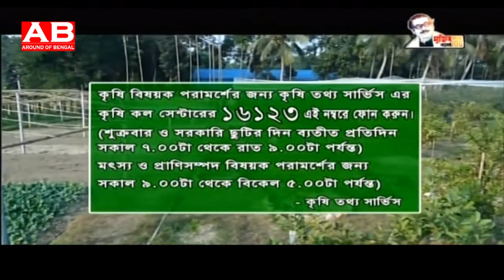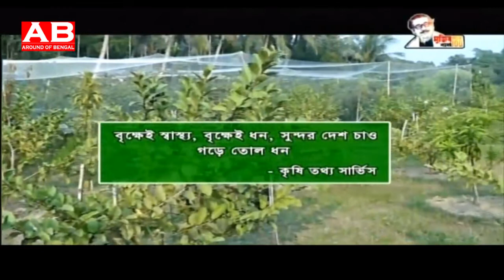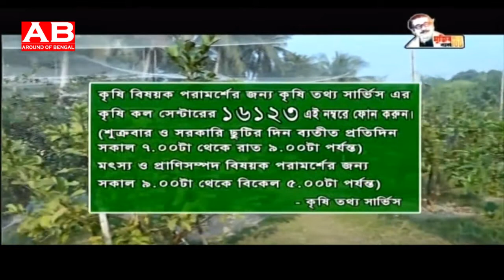পলাশ কান্তি সরকারের মিশ্র ফল বাগান । বানিয়াজুরি, ঘিয়োর, মানিকগঞ্জ